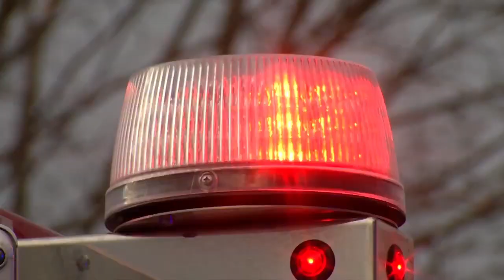Some renters concerned about safety after Regal apartment fire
Following a devastating fire at the Regal apartments in Charleston, West Virginia, some renters of other buildings operated by Patriot Services Group said they are concerned about returning home, citing past maintenance concerns.